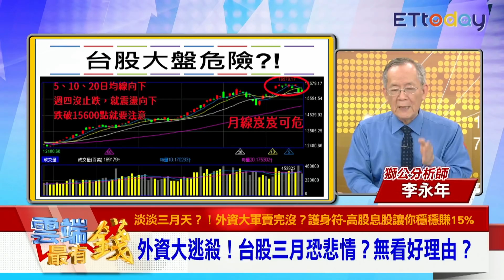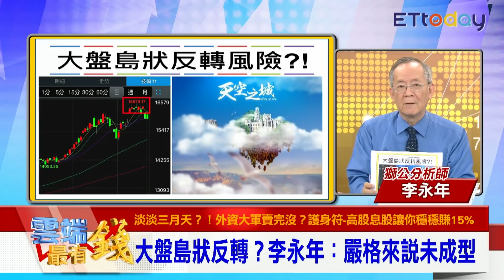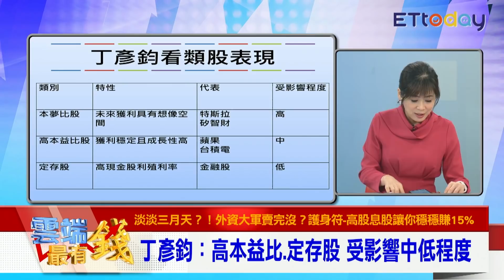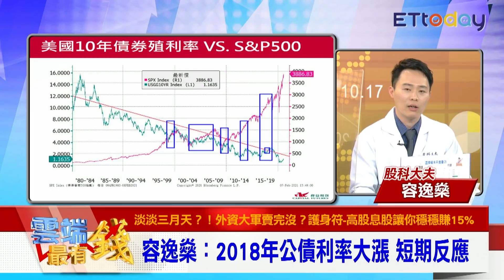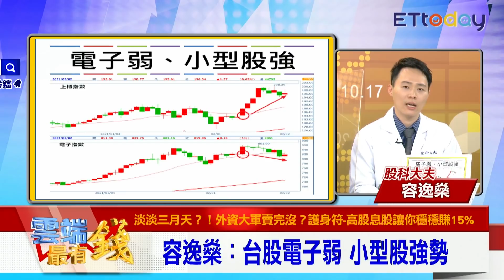收復萬六 台股危機解除？ 外資大賣後 專家這樣看｜雲端最有錢EP185精華